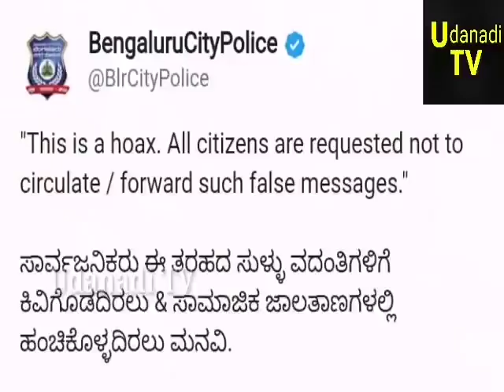சற்றுமுன் பெங்களூரில் சிக்கிய தீவிரவாதிகள்| அதிர்ந்து போன காவல்துறை! வெளியான பரபரப்பு வீடியோ!